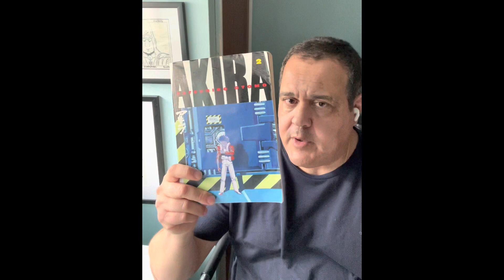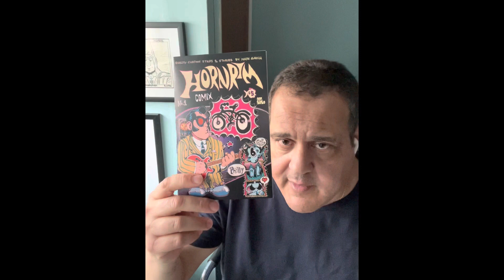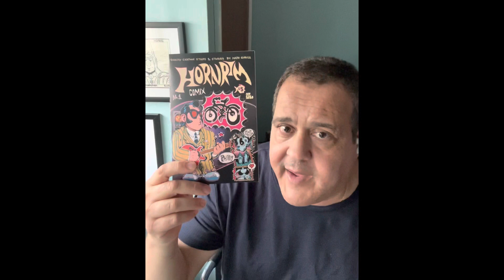“The Indie Switch” or “How I shifted to Indies and Manga after reading Big Two for 40 years.”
Voice cameo by my pet cat Tessa